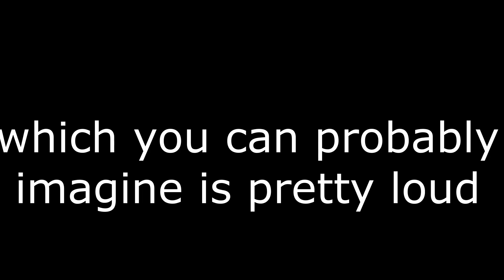Why I haven't been uploading...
Ok Here's why (watch the video!)